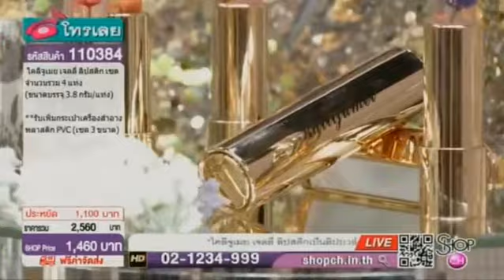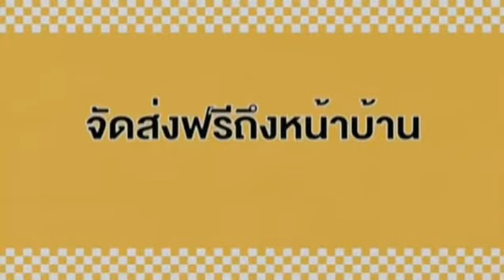SHOP CH THAILAND : 2 พ.ย. 2560 - 15:00น.